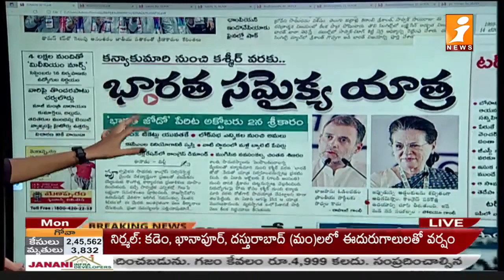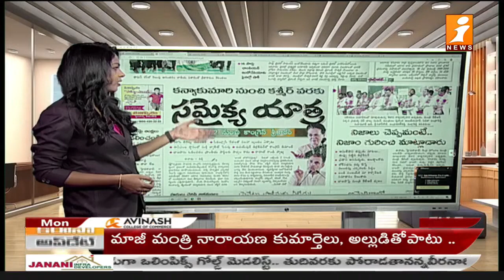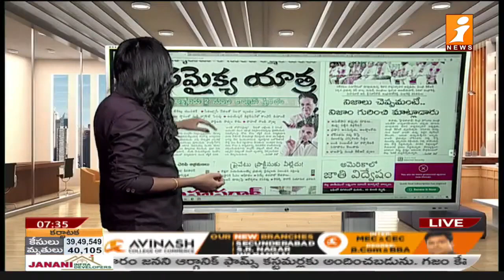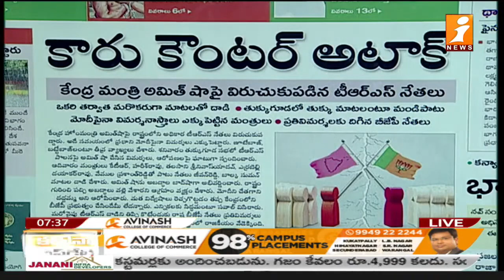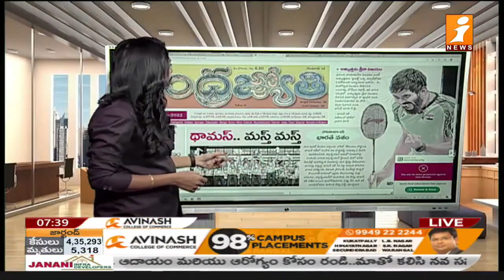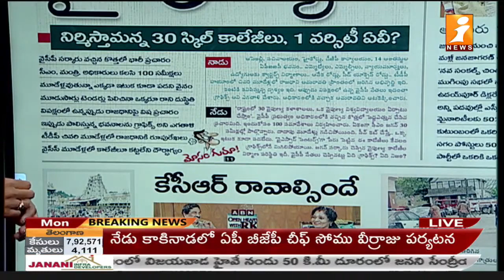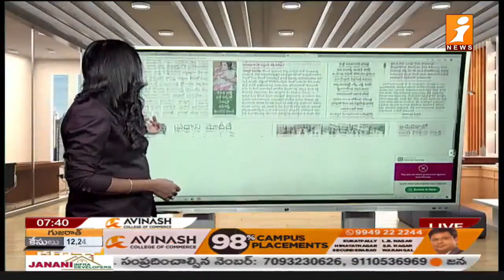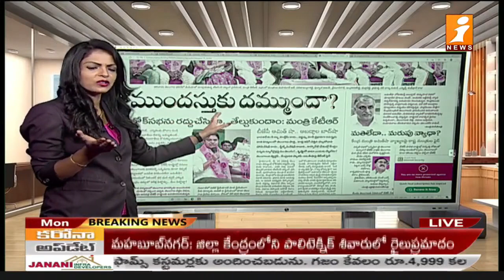Top Headlines From Today News Papers (16-05-2022) | News Agenda | iNews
Top Headlines From Today News Papers (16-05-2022)